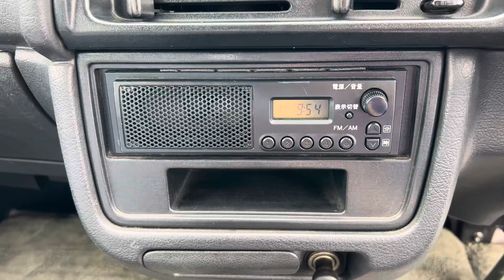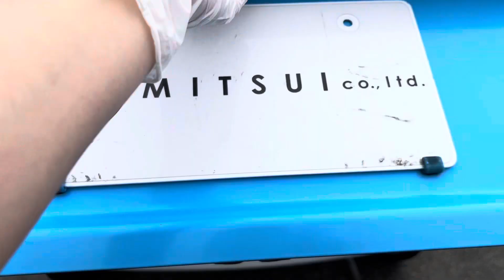For sale 1995 Suzuki carry van DE51V-775537↓ Please lnquiry the Mitsui co.,ltd website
1995 SUZUKI CARRY VAN
Very clean vehicle
A/C
Fantastic low mileage 17400km
Automatic transmission